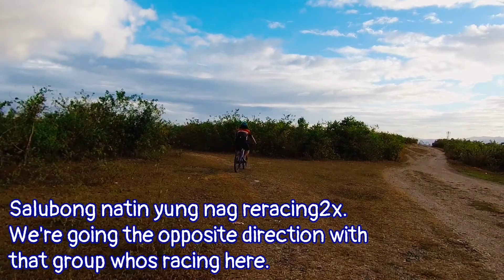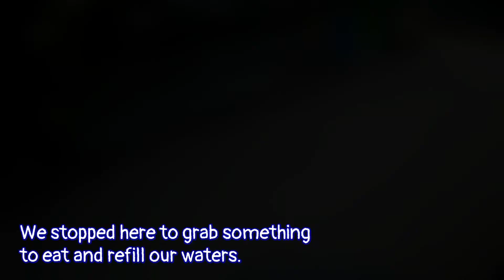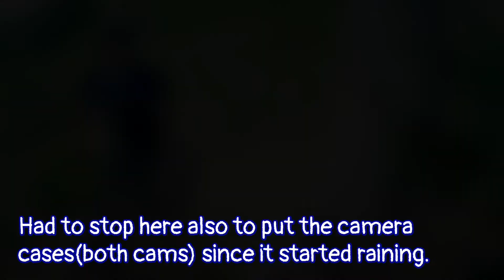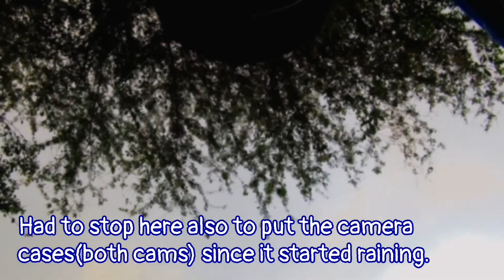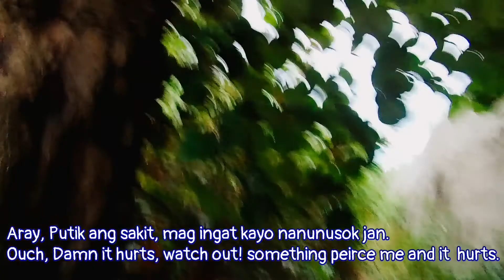MTB CEBU:Part 2 of our Tayud XC trail adventure, we ride till it was almost night already w/o light.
Alrights trail na ginabi sa trail haha, it was already dark when we exited the trail area and we conquered a lot oin this trail not just our self but the environment as well, anyway please enjoy this video... Peace out...

Riders GIO, Archie and Ark.